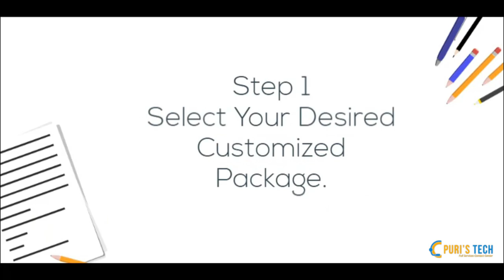Limousine Call Center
Limo answering service, limousine call center, limousine
dispatch center, driver wake up call, call center limo,
overnight answering service, professional call center, limousine website design, limo mobile application

we provide limousine call center service in new jersey limo call center new york limousine dispatch Los Angeles professional limousine website design Pakistan call center service new york call center new jersey driver wake up call service